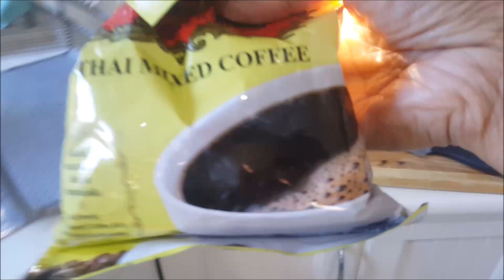VLOG19# 28 กะจะทำชานมไข่มุก แต่ทำไมสีชามันแปลกๆ